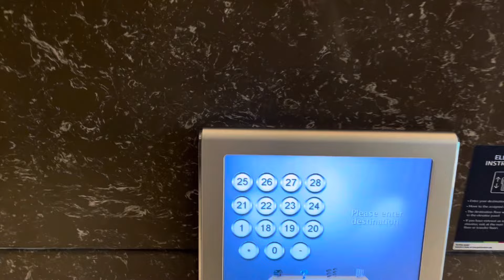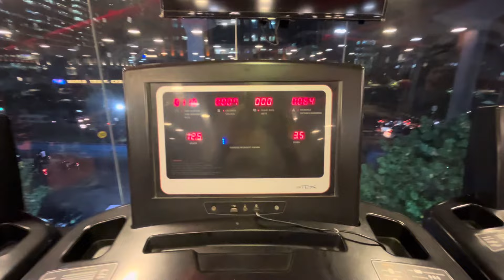UPSC study vlog| Day in my life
Hello Everyone,

📌 I am a UPSC aspirant and Preparing for UPSC CSE 2024 attempt.
📌 I am going to share my complete journey from being an aspirant to becoming an officer. A vlog documenting the journey of mine preparing for the UPSC Civil Services Examination with a job. This vlog is for anyone who is preparing for the UPSC or is just interested in knowing about the preparation process.
📌 Join me on this transformative journey as I embark on the '100 Days Challenge' while preparing for the UPSC exam! For the next 100 days, I'll be dedicating 8 hours each day after my work schedule to be focused and study, sharing my ups, downs, and the strategies that keep me going.
📌 Why am I doing this? To push myself beyond limits, build discipline, and inspire fellow UPSC aspirants. Whether you're a student or someone seeking motivation, this series is for you!
📌 In each daily video, I'll dive into my study routine, share valuable insights, and discuss the hurdles faced during this intense journey. Expect real, unfiltered moments as I strive for consistency and excellence.

Together, let's redefine the boundaries of what's achievable! 💼🎓

🕒 Study Hours: 8 hours daily
📌  Work – Study - Sleep 😴